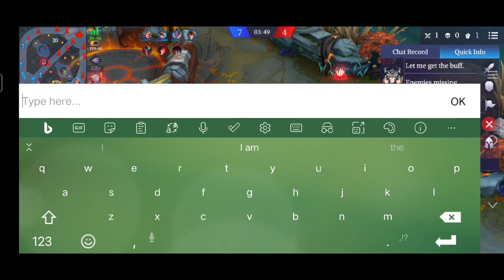Annoying Bug of Hela's ULTI | Hela Hero | Legend Of Ace